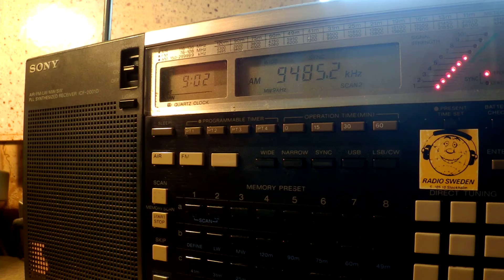24 01 2016 Radio Gloria International in German to CeEu 0900 on 9485 Goehren CUSB